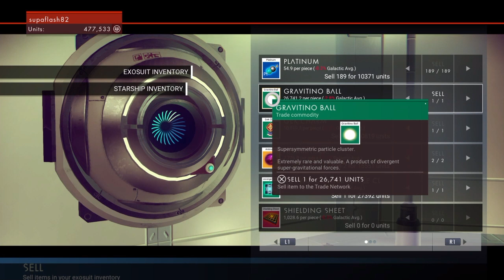No man's sky -Part 28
Journey to the galactic core